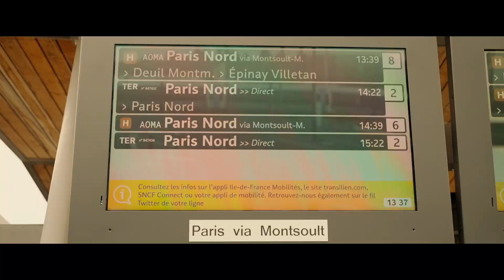PUBERTY CEREMONY 01.07.2023 BRINUJA